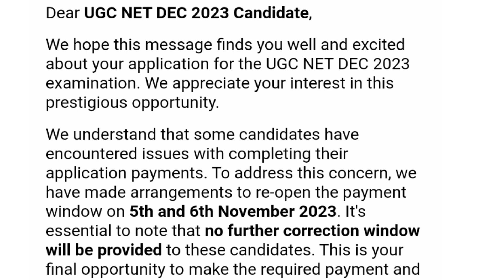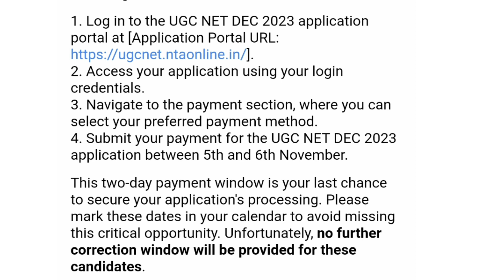UGC NET DEC 2023 : Latest Updates। Ugc Net Payment Window open / Correction Window। Net Exam 2023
UGC NET DEC 2023 : Latest Updates। Ugc Net Payment Window open / Correction Window। Net Exam

ugc net,